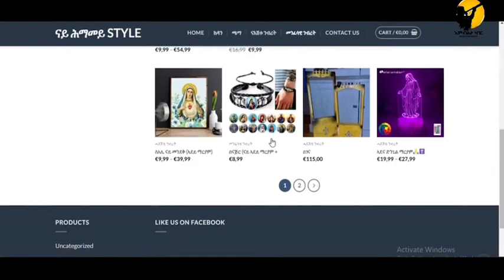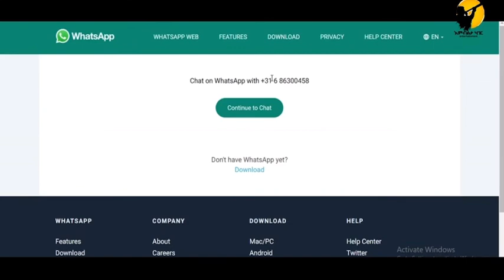Nayhmameystyle Onlineshop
👇🏼👇🏼Onlineshop👇🏼👇🏼
instgram adonay eri shop